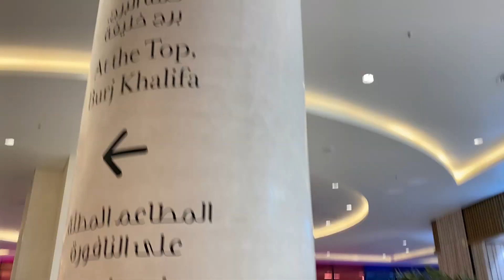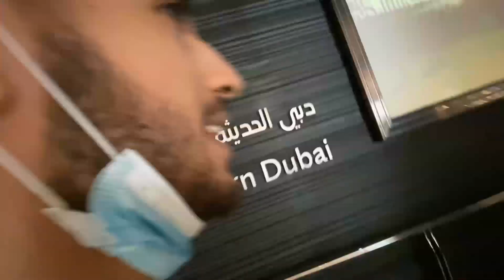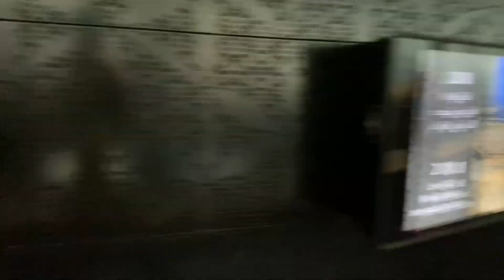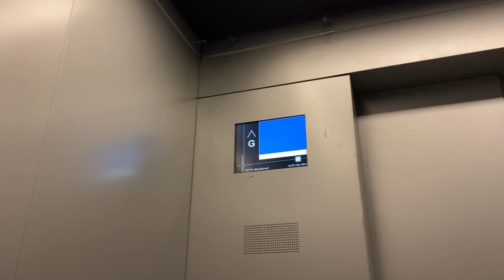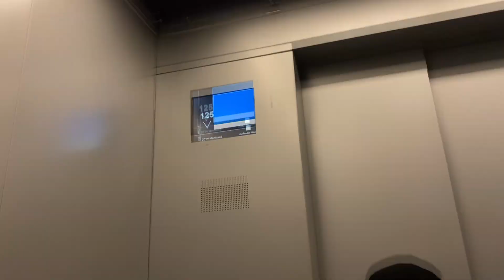طلعت لبرج خليفة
سلام شباب و شابات

نتمنى أنكم تستمتعوا بهذا الفلم من عند السيد سي فؤاد الباجي. ما تبخلوش علينا بال likes و share.